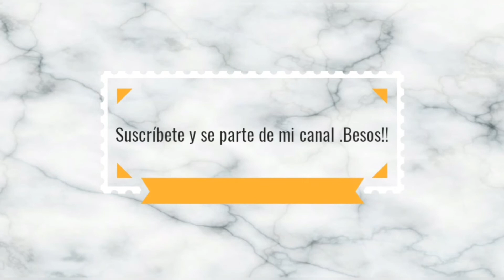Que triste | maldades a mi hermana | casi me rompo la boca | vlogs